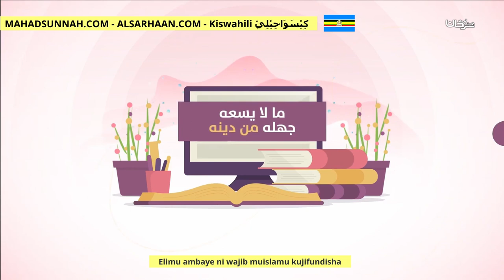Elimu ambaye ni wajib muislamu kujifundisha علوم يجب أن يتعلمها المسلم